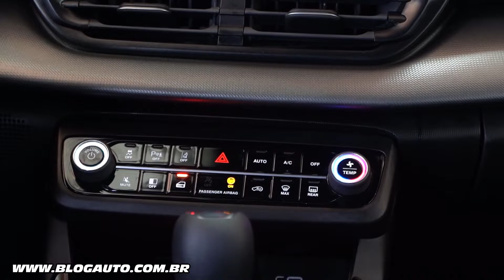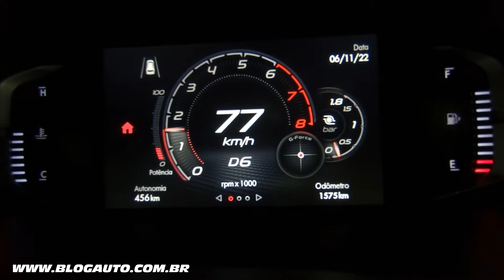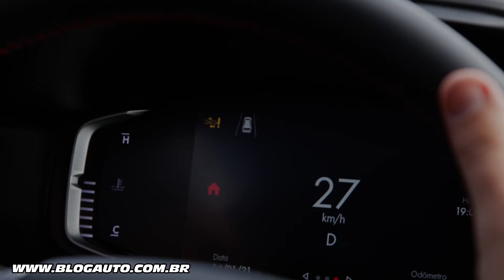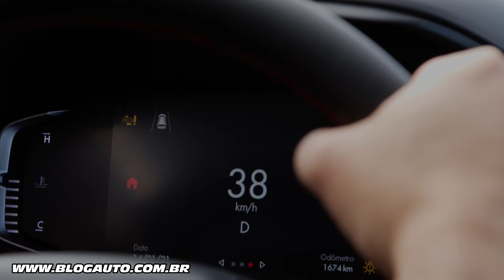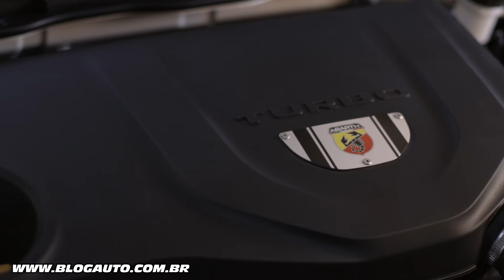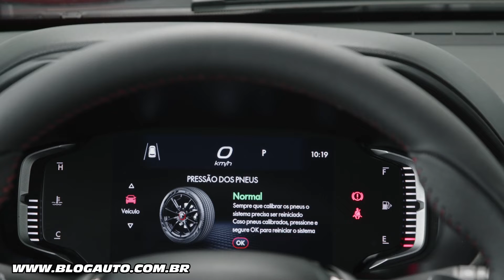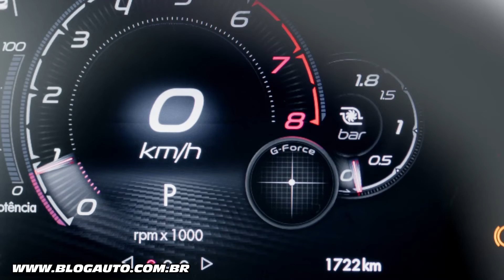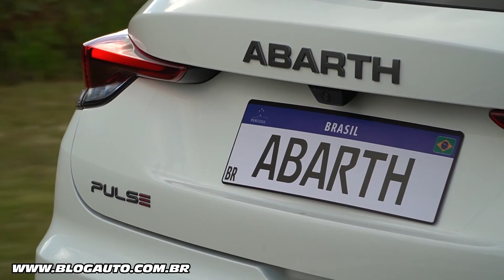PULSE ABARTH - Quase de 2 horas de música - 28 músicas - BlogAuto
✔️ Vídeo com música e do Pulse Abarth